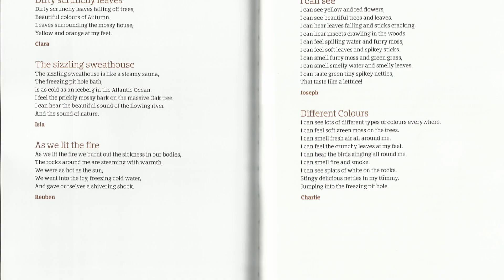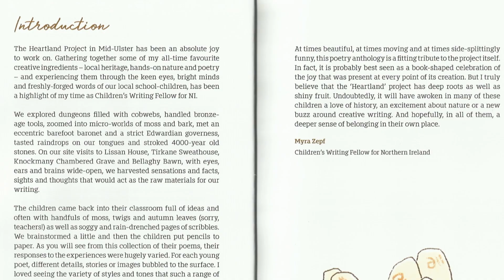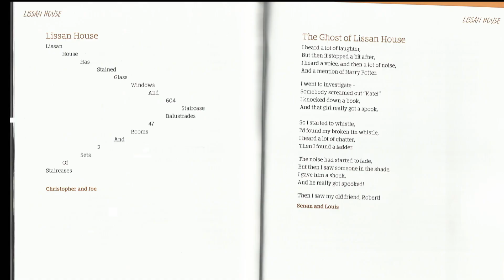Shortlist 2019: Children of the Heartland Project: Heartland. Best Contribution by Young People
The Heartland project was undertaken by primary school pupils, resulting in the publication of ‘Heartland’ a collection of poems written by the children following visits to various heritage sites in Mid-Ulster.

The project was led by two education officers from Mid-Ulster Council, Roisin Convery and Peter Lant, who wished to encourage children to explore their heritage with the benefit of improving literacy. This project fitted into the Northern Ireland primary curriculum of ‘The World Around Us’ and ‘Language and Literacy’.

The children, across eight different schools, each visited a local heritage site, including Bellaghy Bawn, Knockmany Passage Tomb, Lissan House and Tirkane Sweathouse; and learned about the unique history of these places from experts. On each visit, Myra Zepf, Children’s Writing Fellow for Northern Ireland, accompanied the children; and led poetry writing workshops following the visit to help the children express what they had learned on paper.

The Heartland book was launched in May 2019, and is a celebration of both language and built heritage, sharing the wonder and fascination that the children felt about the atmosphere and history of these exciting historic places. The book is available free of charge in visitor information centres across the Mid-Ulster Council area, allowing the public to learn more about their local built heritage in a different way.

This project will have a lasting effect on all those involved, increasing their knowledge and understanding of historic buildings and heritage and increasing their confidence in writing and literacy. For some, this project may even have sparked an interest which will continue for a lifetime.